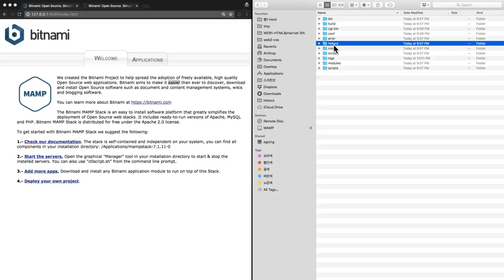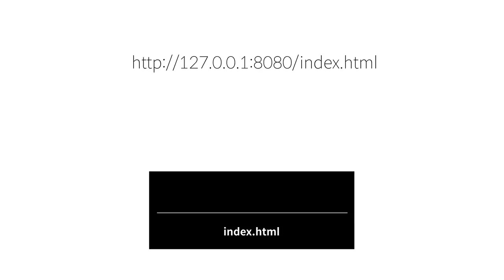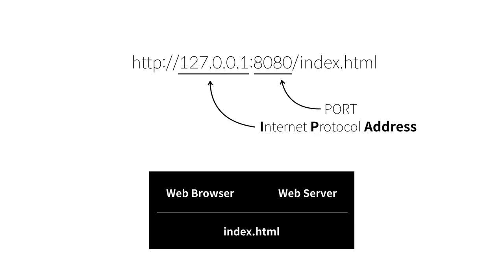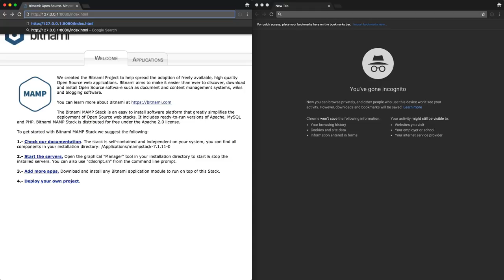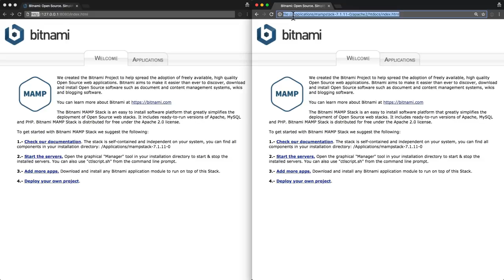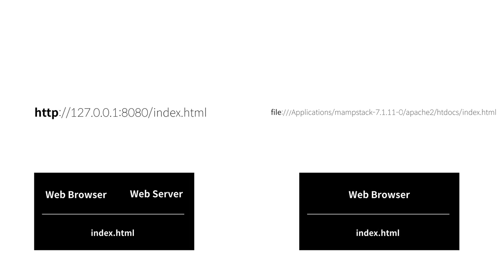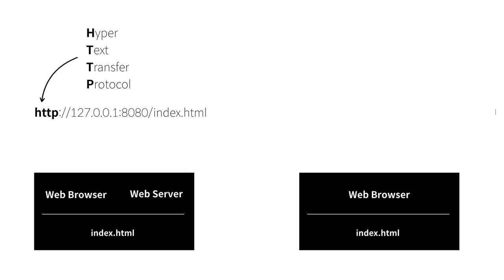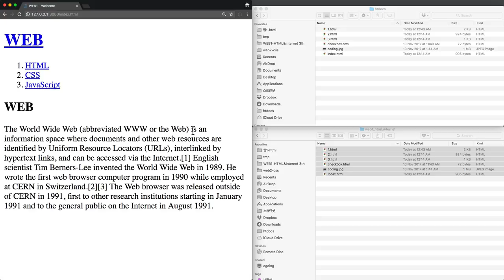WEB1 - 19.2.2. 웹서버와 http (맥)(2022년 신규 강의로 대체 되었습니다)